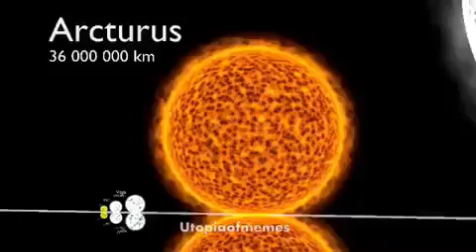Bigger than the Universe (meme)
Hm...recent discovery lads...its scary...